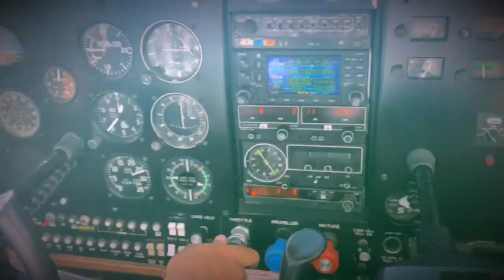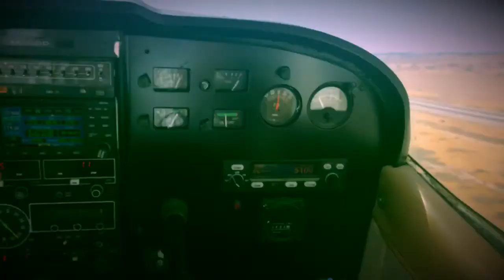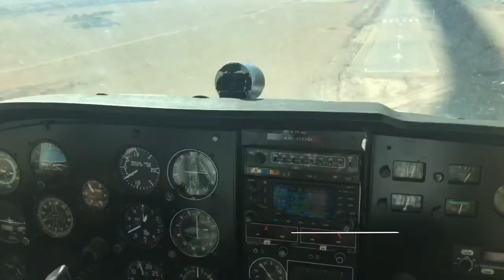Aerial view: Israel, the Negev and the Bedouin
Regavim has a new plan for the Negev, a trip to see the challenges from the air